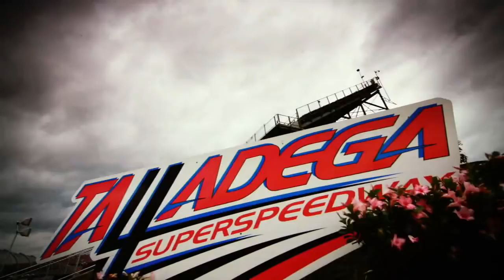Starting Grid: Talladega Superspeedway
Catch up on the latest developments at Talladega before watching Sunday's GEICO 500.